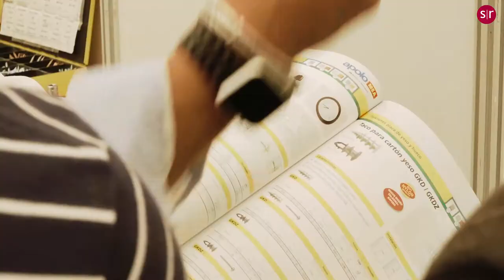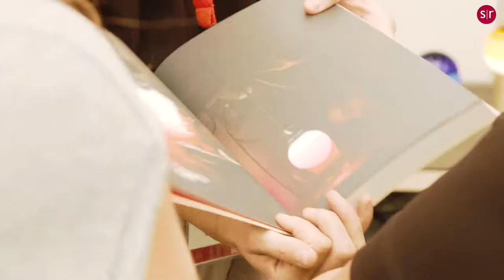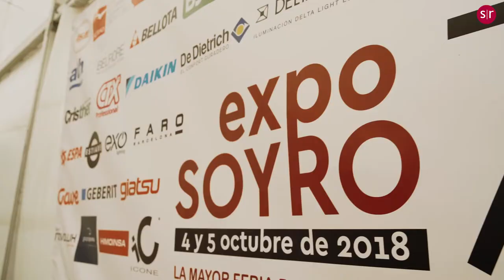EVENTO EXPO SYR